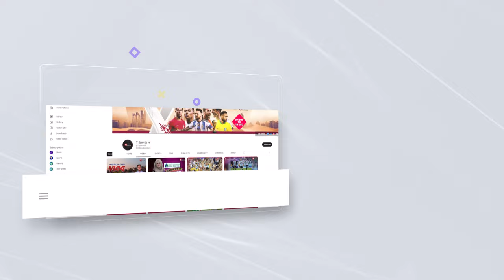মেইডেন ওভারে অজি ব্যাটার এলিশা হিলির উইকেট তুলে নিলেন রাবেয়া খান | T Sports